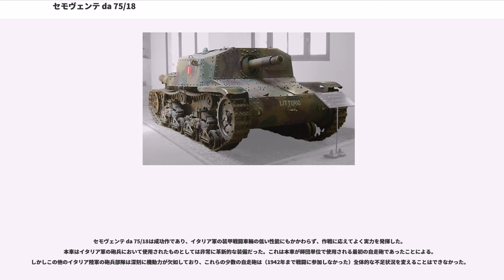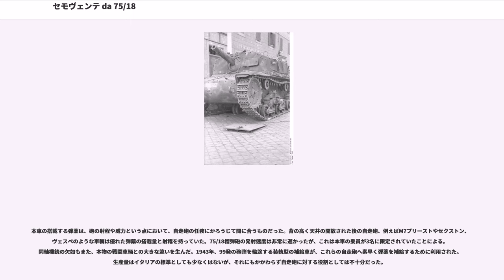セモヴェンテ da 75/18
セモヴェンテ da 75/18 または セモベンテM40/M41は、第二次世界大戦中のイタリアの突撃砲（15トン級）である。Mは =「中」の略。“40”・“41”はこの車両自体の完成年度ではなく、先に開発されたM13/40・M14/41中戦車の車体を流用して造られた車両であることを意味し、M40の試作車の完成は1941年であった。なおイタリアでは自走砲全般をSemovente（セモベンテ）と呼称していたが、現在一般的にはこの突撃砲の愛称として定着している。

ドイツ軍のIII号突撃砲にならって計画された歩兵支援用装甲戦闘車両である。M13/40中戦車の車体をベースとして固定式戦闘室と限定旋回式Da 75/18 75ミリ榴弾砲を設置し、1941年に試作車が完成、最初期型はM40/da75/18と名付けられ制式化、実戦配備された。初期の60輌はM13/40の車体を、以後の162輌はM14/41の車体を利用して製造された。

低い姿勢による待ち伏せに威力を発揮し、M13より装甲がやや厚く、また比較的安価な製造コストも歓迎されて、第二次大戦時イタリア軍で最も成功した戦闘車両といわれる。もっとも、それらは相対的な評価であり、ベース車と同じく信頼性の低い走行装置、旧態依然としたリベット止めの装甲、ショットトラップを生じている主砲防盾など欠点も多かった。

イタリア軍の砲兵大佐セルジオ・ベルレセはDa 75/18榴弾砲を開発した人物であり、彼は、イタリア軍がドイツ軍の保有するIII号突撃砲と同様の装甲戦闘車両を開発すべきであることを提案した。当時、III号突撃砲はフランスの侵攻作戦で活躍していた。1941年2月10日、最初の試作車輛が速やかに組み立てられ、完成された。これは基礎となった車輛であるM13/40の一号車の完成からわずか12ヶ月後のことであった。本車はその後60輌が発注された。これらは1941年中には配備され、1942年1月に北アフリカ戦線へ船で輸送された。この最初の生産車輛はM13の車体を利用しており、125馬力の非力なエンジンは本車の弱点であった。後にはM14の車体を利用した上でエンジンを145馬力のものへ換装している。

構造としては、この自走砲は装甲板同士を鋲接することで製造された。この装甲は原型車輛よりも厚かったものの、傾斜角を減らされていた。原型車輛は42mmの装甲を持っていたが、本車は50mmの装甲を持つ。正面装甲はほぼ垂直に配置された。ただしシンプルな均質圧延装甲と比較し、これを強化した2枚の装甲板から構成されている。

本車は内積が広く背の低いケースメート方式の戦闘室と操縦室を車体前部に配した。イタリア軍車輛の典型的な設計様式では、エンジンはこの後方に配置される。機関室は乗員の搭乗する区画と分けられており、戦闘室と同様の幅と高さを持たない別の構造になっていた。これは小型化されて傾斜しており、その天井には点検用のハッチを設けていた。部品はM13/40戦車と同様のものを用いている。4個のトロリー内に組み込まれた8個の小型転輪は、2個の支持腕のペアを介して車体と連結している。サスペンションはリーフスプリング形式（板ばね形式）であり、信頼性はあったが走行性能は低かった。トランスミッションは車輛の前部に位置し、乗員は戦闘室後部左に車長（兼装填手）、戦闘室前部左に操縦手、戦闘室前部右に砲手（兼無線手）の3名から成っていた。

主砲は75/18榴弾砲の派生型である。この砲自体は当時の砲兵師団の装備品としてほぼ遜色のない物だった。これは18口径の砲身を持ち、40度の方向射界およびマイナス12度からプラス22度の俯仰角を持っていた。砲はマズルブレーキを備えており、またいくつかの観測装置と照準装置、例としては双眼鏡とペリスコープなどが乗員のために装備された。450m/sと低い砲口初速は短距離砲戦を意味する。仰角45度では最大射程9,500mを発揮したが、本車の砲の可能な仰角は22度までであった。これにより射程はおよそ7,800mに限定された。同様の射界の限界から、特に動目標に対する直接射撃にも制限が加えられた。天井に装備された1挺の機銃は近接戦闘に適していたが、これもたびたび装備が省略された。初期には6.5mmブレダ機関銃が装備されたが、後期には口径8mmのモデルへと交換された。搭載弾薬は普通、44発の75mm砲弾、また1,108発の8mm機銃弾である。インターフォンラジオにA型RF1 C...